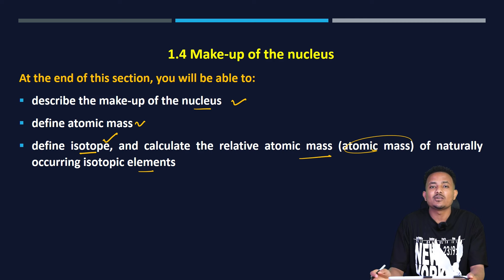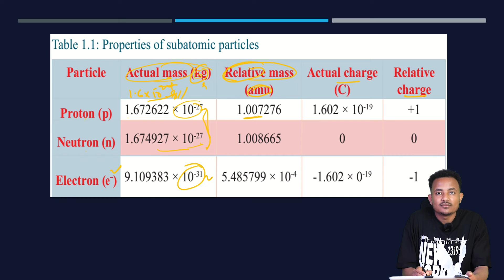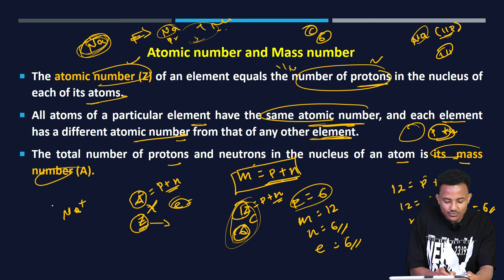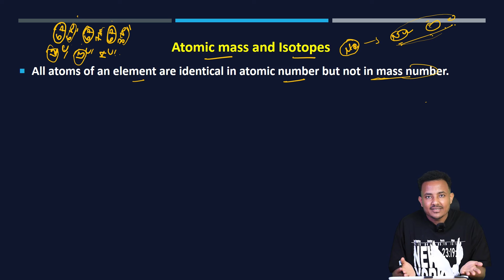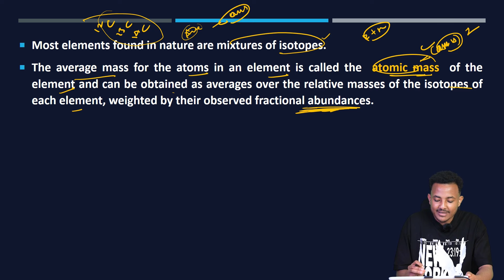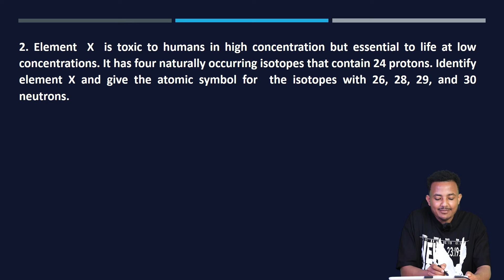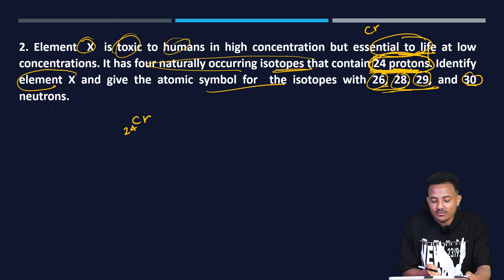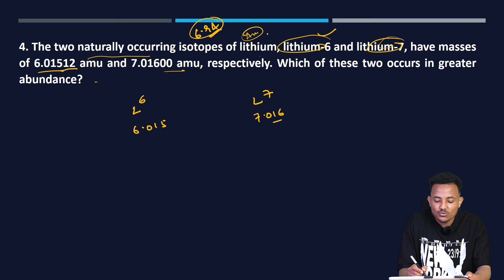Grade 11 chemistry Unit 1Atomic Structure and the Periodic Table part 3 | ተሻሽሎ የቀረበ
1.4 Make-up of the nucleus part 3 | ተሻሽሎ የቀረበ
Welcome to Z Secret Training Institute!

Join us on an exciting journey into the world of chemistry! In our latest video, we’ll explore the fundamental building blocks of matter by diving deep into:

🔬 The Nucleus: Discover the essential components that make up the nucleus of an atom, including protons and neutrons.

⚖️ Atomic Mass: Learn how atomic mass is calculated and why it's crucial for understanding the elements.

🌌 Isotopes: Uncover what isotopes are and how they differ from one another, along with their significance in nature.

📊 Relative Atomic Mass: Watch as we calculate the relative atomic mass of naturally occurring isotopes, bringing real-world chemistry to life!

Whether you're a student, a science enthusiast, or just curious about the atomic world, this video is packed with insights to spark your interest.